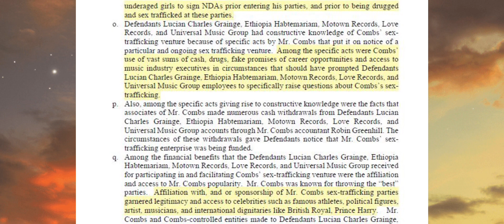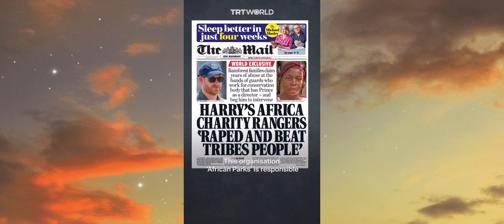💥PRINCE HARRY NAMED IN 73 PG LAWSUIT AND ASKED TO STEP DOWN IN AFRICA💥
EVERYTHING IN THIS VIDEO IS USED FOR EDUCATIONAL AND ENTERTAINMENT PURPOSES ONLY!!!

Prince Harry has been named in Diddy’s $30 million dollars, 73 page lawsuit as well as being asked to step down in Africa due to a scandal going on.